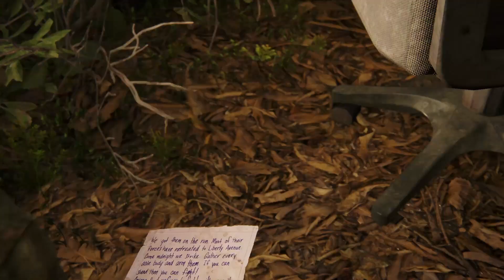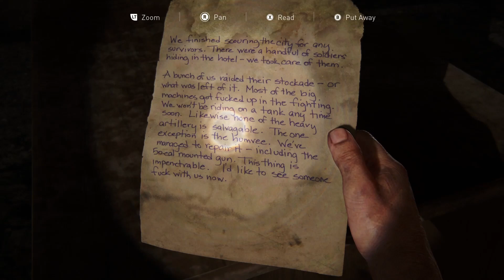The Last of Us - Remastered - Episode 16 - BLIND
Hello, and welcome to The Last of Us Remastered episode 16! In this episode we run in to more Hunters and a complex situation we are NOT prepared for. I learned a Molotov doesn't work on a Hunter Humvee. This is my blind play through. This game is amazing and does NOT disappoint.
Hope you enjoy this game as much as I am!